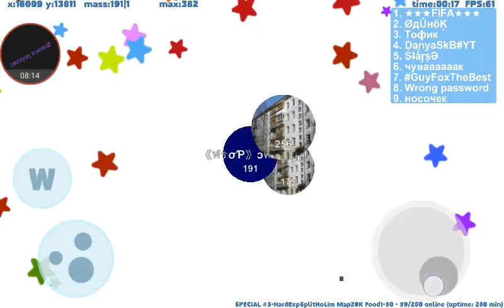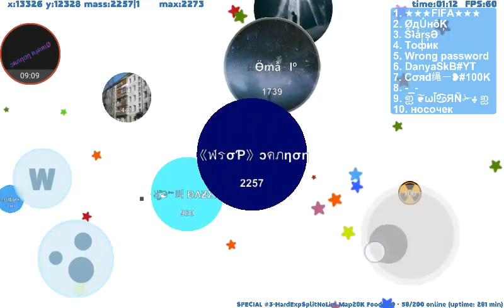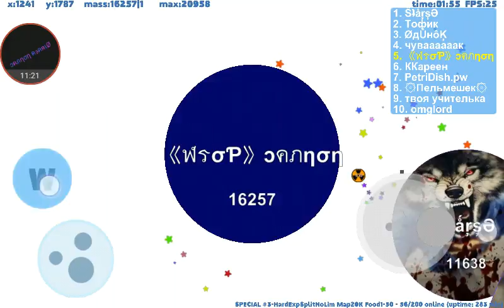《ฬรσƤ》ɔคภηση playing petri dish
My dad is snoring in the back round lol